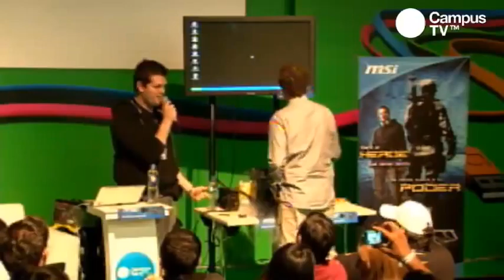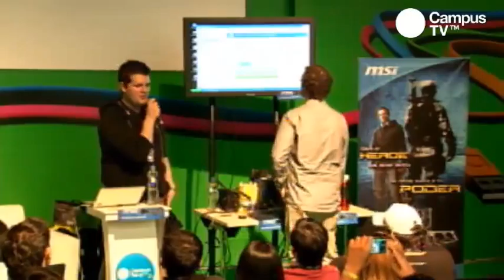CPCO4 - Overclocking extremo (2/2)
Se mostró lo último en Hardware y cómo se comporta bajo las más duras condiciones con el fin de batir un récord de rendimiento. Los asistentes aprendieron como el equipo de Overclock Oficial de la Campus Party 2011 aplico técnicas de refrigeración extrema sobre hardware y logro sacar puntajes asombrosos. .

Expositores
Team Overclocking Campus Party

Ignacio Martin Arroyo
Argentino, comenzó a realizar overclocking no extremo (refrigeración por aire y agua) desde el ano 2000 y llegó a utilizar métodos extremos a principios del ano 2010 (Cambio de fase y Hielo seco). Luego de su primer viaje a Taiwan (enero de 2010) invitado por MSI, comenzó a utilizar LN2 (el método mas extremo en cuanto a refrigeración).

En julio de 2010 estuvo presente en la final LATINA del GO OC 2010, en la cual clasificó a la gran final en Taiwan en septiembre del mismo año. Actualmente está rankeado Nro. 47 en el mundo, 1 en Argentina y 2 en LA.